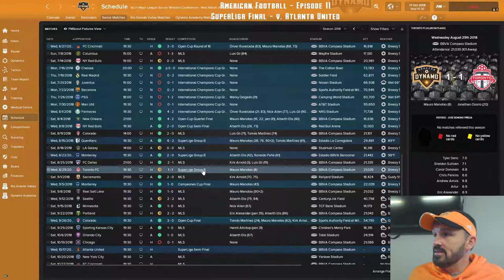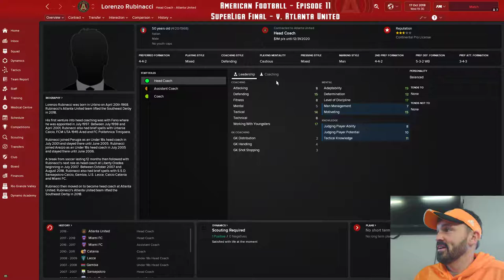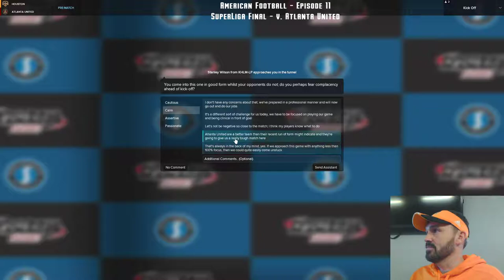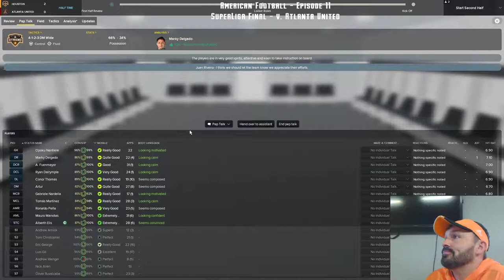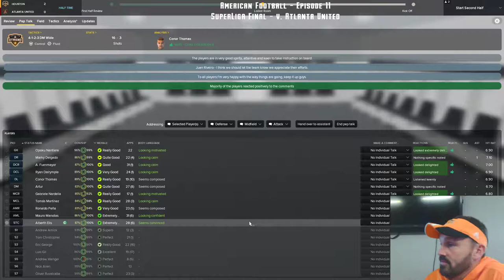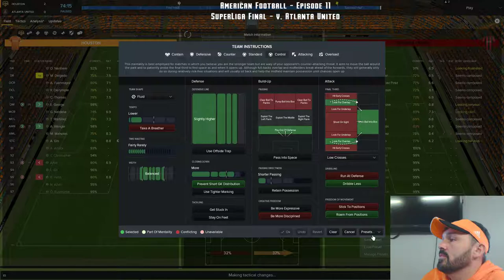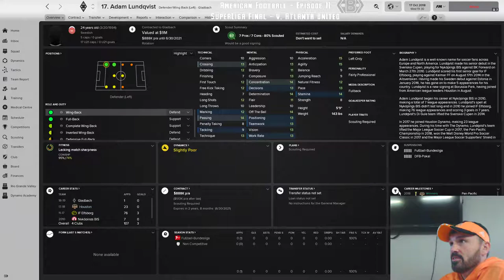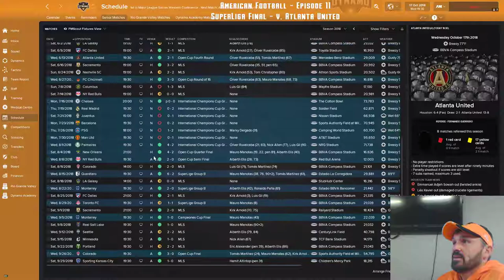American Football: Episode 11 - SuperLiga Semi Final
Two matches left in the 2018 MLS regular season. We also watch a Live Comm of the SuperLiga Semifinal out West (Not the final, apologies for my idiocy!). Also, a look at pretty big player sale!

I also changed to a Custom skin by pikawa over at FM Scout.